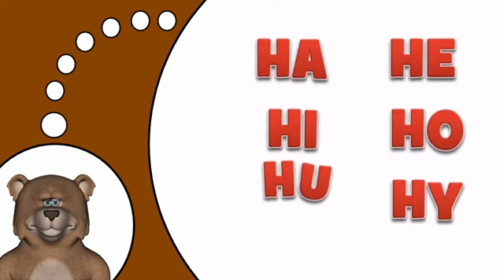เรียนรู้ภาษาฝรั่งเศส # H